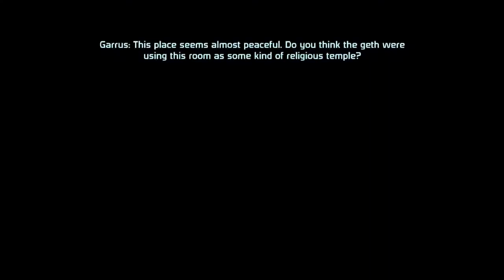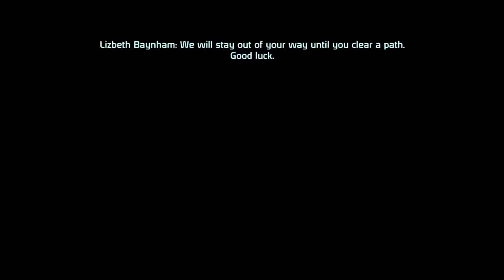Mass Effect Longplay Episode 05; ExoGeni Secrets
Today we journey towards ExoGeni HQ in hopes to find out why the Geth are attacking the building and the colony. What lies in store is much more than we imagined. Hope you all enjoy!